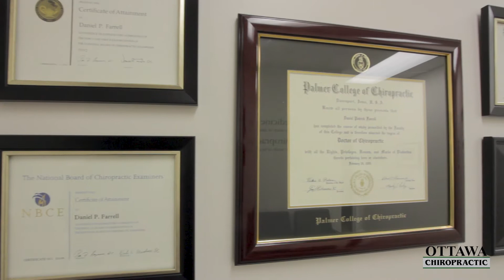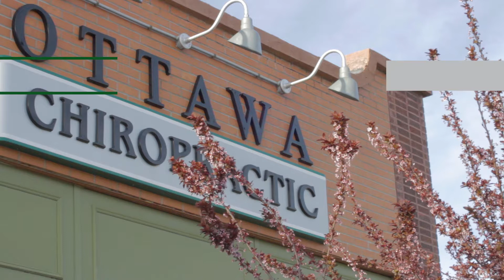Ottawa Chiropractic Clinic Highlight Video #4 - The Patient Experience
Our fourth video in our series, highlighting the patient experience at Ottawa Chiropractic